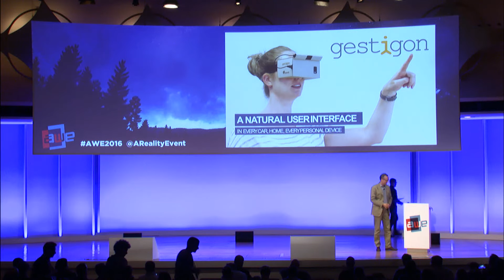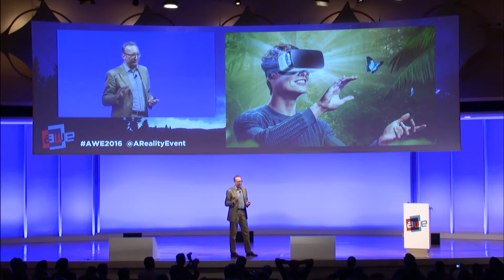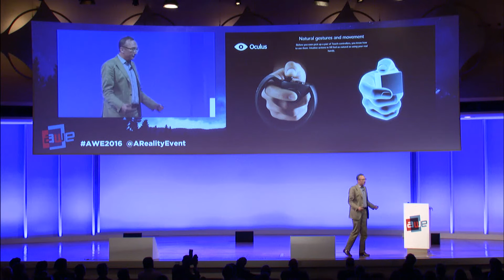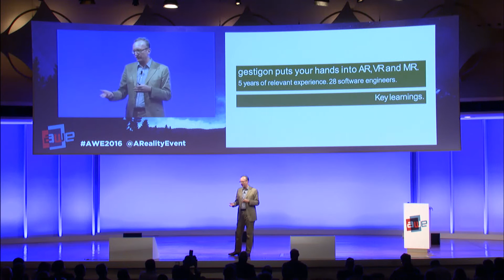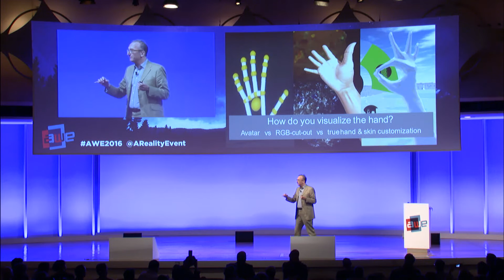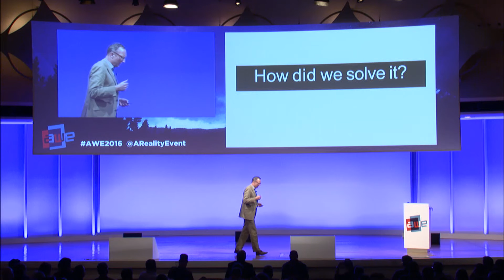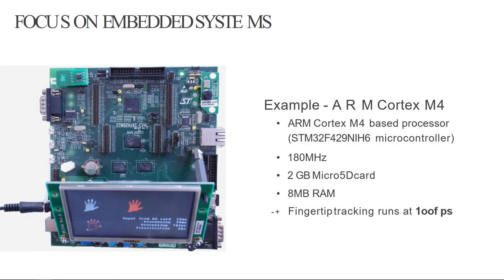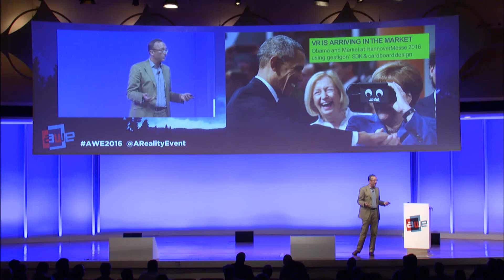Moritz Von Grotthuss (CEO, gestigon): Natural User Interfaces at AR and VR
Moritz Von Grotthuss (CEO, gestigon) speaks about: Natural User Interfaces at AR and VR at AWE Europe 2016.
To create an immersive experience both, AR and VR, require a natural and easy way of control and interaction. Todays devices are either fairly passiv (like the Cardboard or Glyph) or require an additional controler hardware (like the HTC Vive). Even if these controllers work really well, they remain bulky, require abstract interaction and power. --- The easier solution to AR and VR control would be using our hands: always available and always on. Plus, to create a truely immersive experience we need to see our hands and fingers in the virtual scene. Moritz is going to elaborate on the opportunities to create the most natural user interaction in AR and VR.
50 Exhibitors, 80 speakers and nearly 1,000 professionals including a mix of CEOs, CTOs, designers, developers, creative agencies, futurists, analysts, investors, and top press in a fantastic opportunity came together to learn, inspire, partner, and experience first hand the most exciting industry of our times.